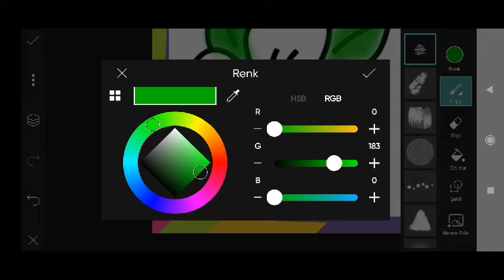Trending HDR video | A Screen Of Pure Pink sdc editing cc | Background | Bp Backdrop A380F #333